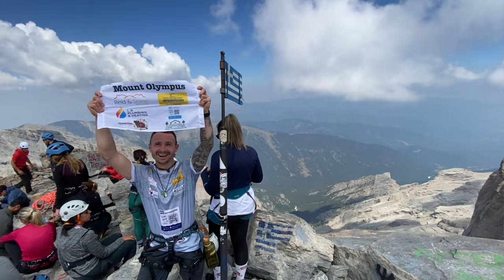Mount Olympus, Greece. Mountain of the gods! ⚡️ 12:07:2024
Mount Olympus has been one of my favourite mountains since I can remember so having the opportunity to do it was something I grabbed with both hands!

This was so fun to do and I met some amazing people doing it. The scramble up to the top of mytikas was sketchy as hell but well worth it! The throne of Zeus was equally as amazing.

Reid & stone roofing limited
Complex access solutions Ltd
L.B pluming and heating
Care fencing
RGC motorhome hire
Vermicure pest control